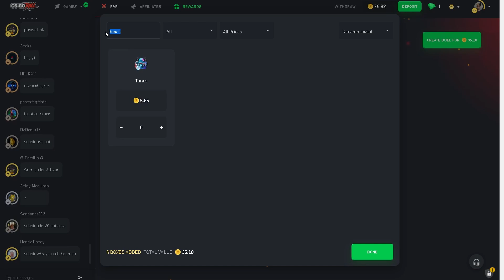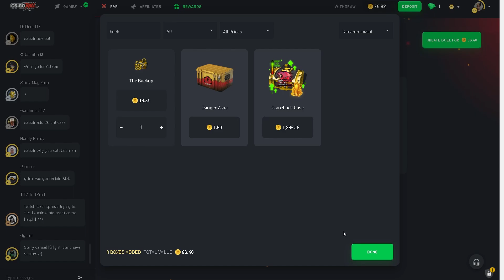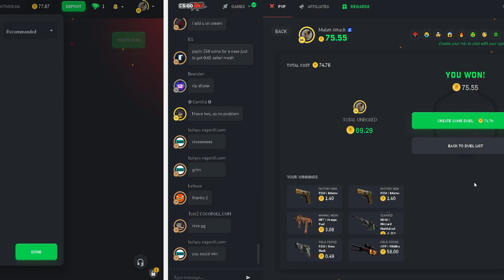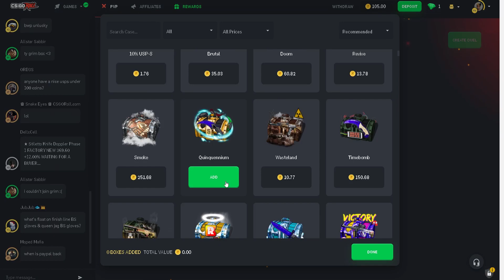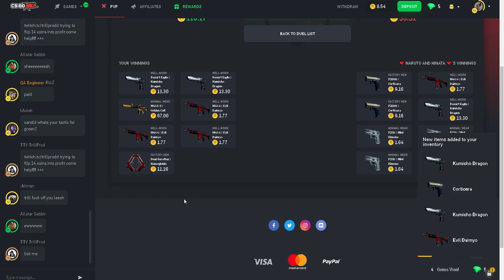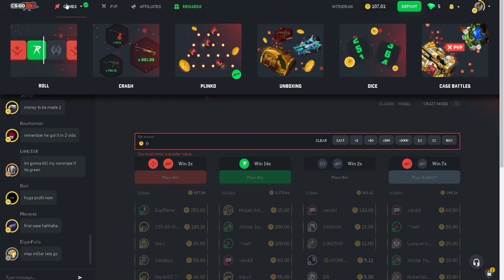70% KNIFE SAVES ME!?!?!?!? CSGOROLL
Sorry for the shitty sound boys but Maybe you still like video yes